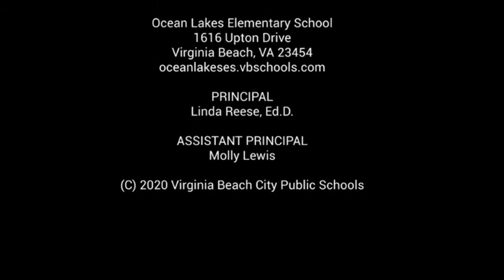Waverider News - Friday, November 6, 2020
It's National Nacho Day!; Yearbook Cover Art Contest; October Reading Calendar; SCA Election; Scholastic Book Fair Online; Birthdays.